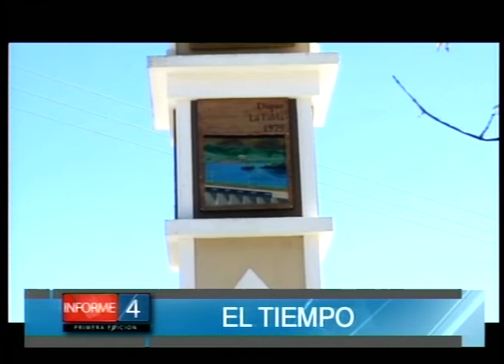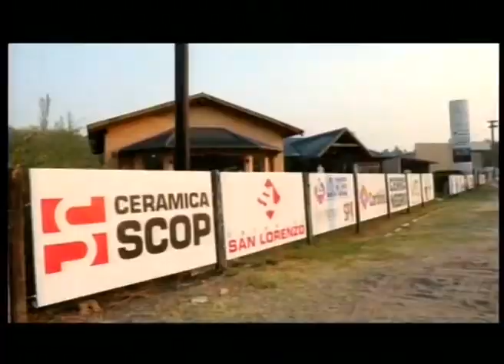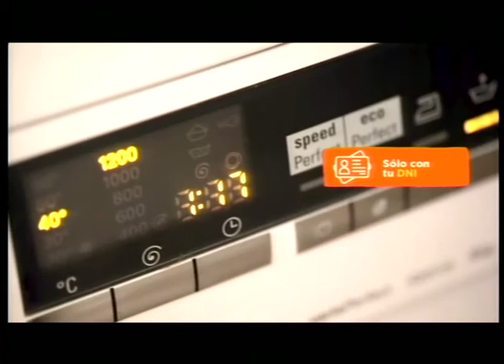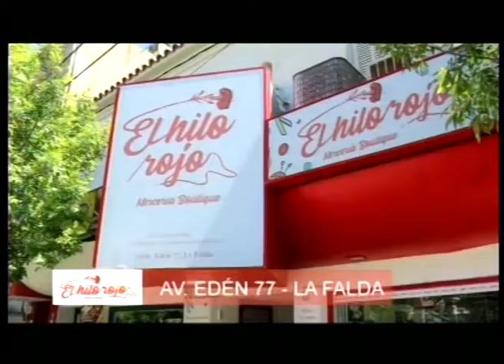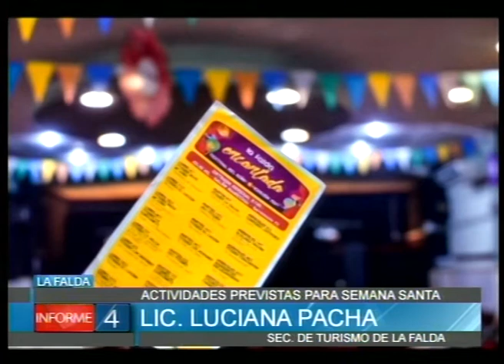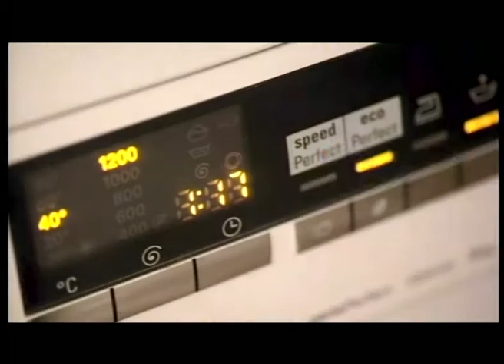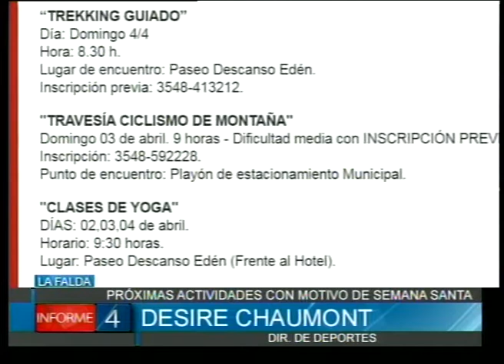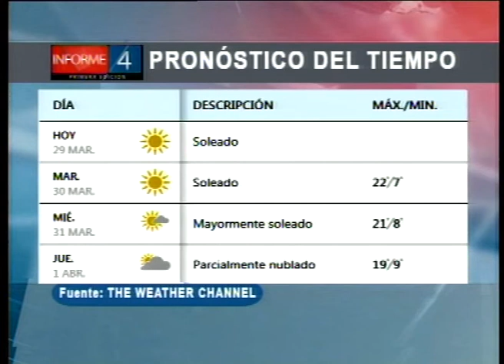INFORME 4 29/03/21